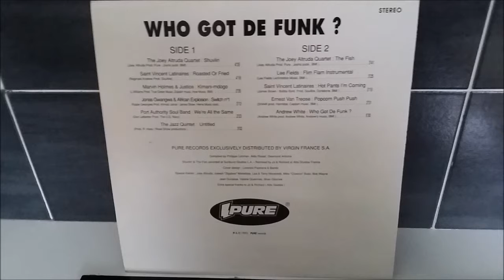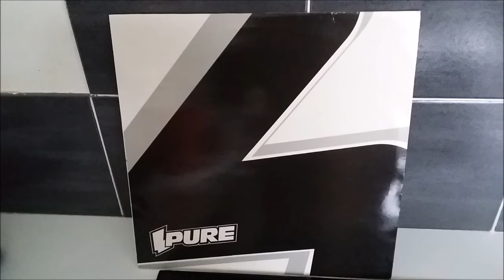ERNEST VAN TREOSE.POPCORN PUSH PUSH